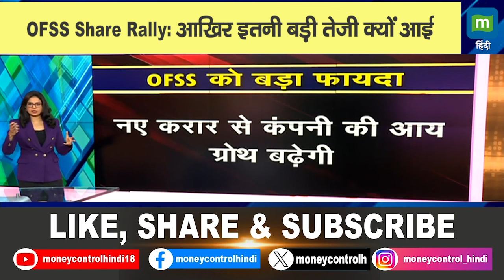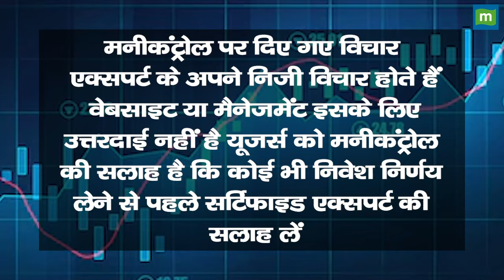OFSS Share Rally :आखिर इतनी बड़ी तेजी क्यों आई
Harshada  से जानिए कंपनी में आचनक मूव क्यों आया ? इसका कनैक्शन आखिर क्या है ?